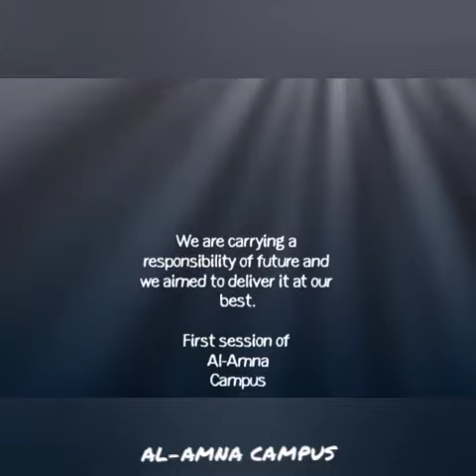AL-AMNA CAMPUS 1st year Journey.